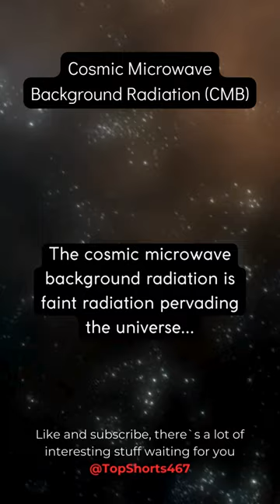Cosmic Microwave Background Radiation (CMB)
Shop and earn online WITH DISCOUNTS together with AliExpress. Click the link and register. EARN AND SAVE.